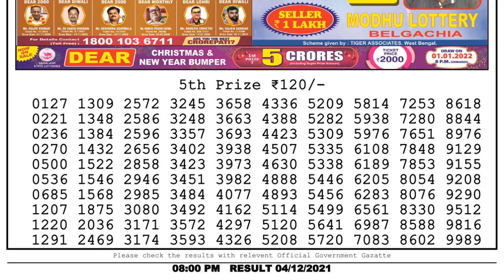NAGALAND STATE LOTTERY 08:00 PM 04/12/2021 LOTTERY SAMBAD RESULT